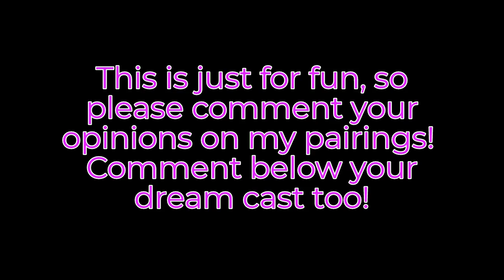My Dream DWTS Cast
Lindsay Arnold Fan